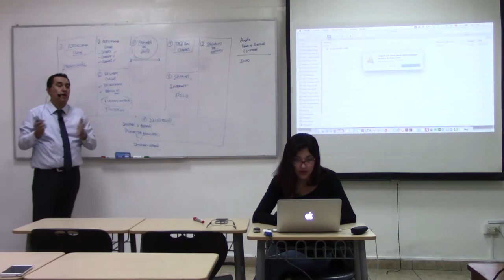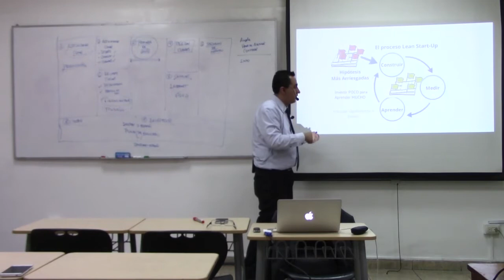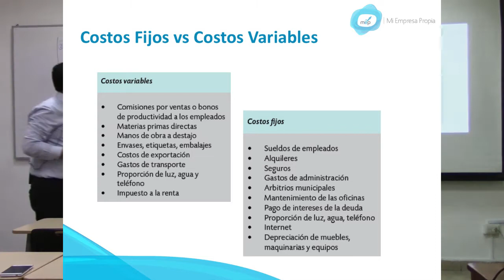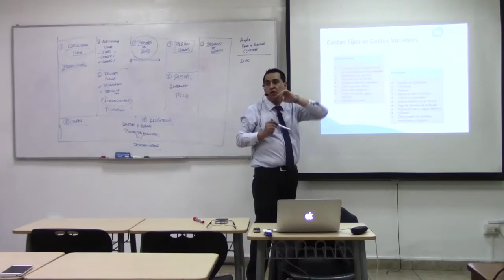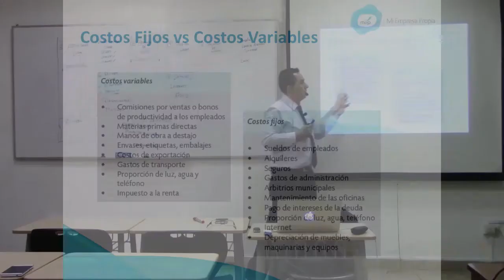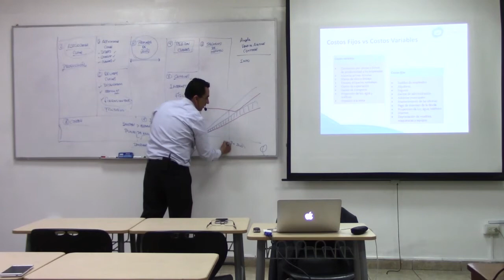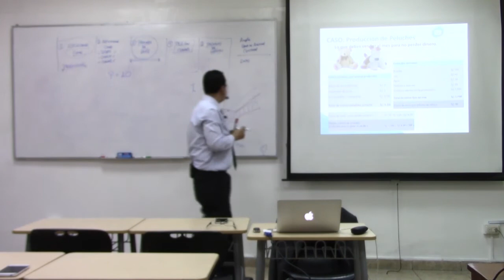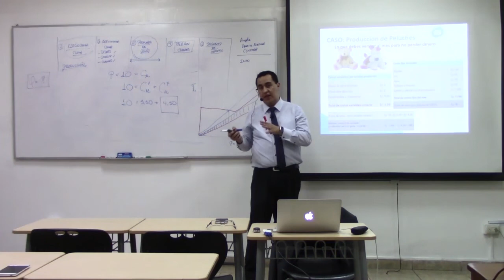CLASE: Ideas y Modelos de Negocios en el Perú (8/10)